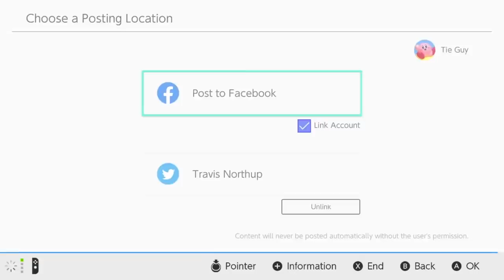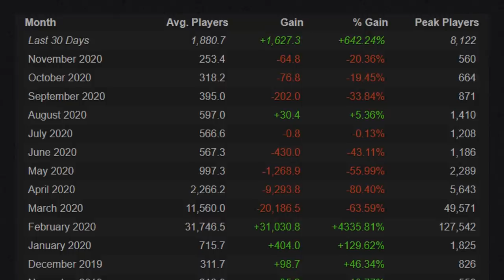Jogos mais DECEPCIONANTES de 2020!